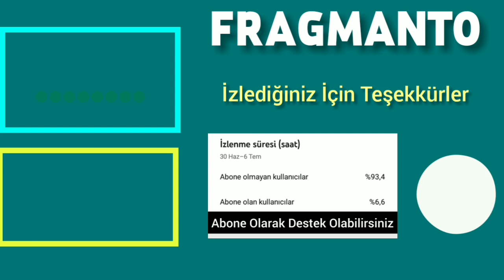Destan (Épico) Capitulo 1 en español - La historia de Akkız y Batuga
Destan capitulo 1 en espanol, Destan capitulo 1, Destan 1 en espanol, Épico capitulo 1, Épico 1 en espanol,
capitulo 1 Destan espanol, capitulo 1 Épico espanol,

Destan capitulo 2 en espanol, Destan capitulo 2, Destan 2 en espanol, Épico capitulo 2, Épico 2 en espanol,
capitulo 2 Destan espanol, capitulo 2 Épico espanol

Destan capitulo 3 en espanol, Destan capitulo 3, Destan 7 en espanol, Épico capitulo 3, Épico 3 en espanol,
capitulo 3 Destan espanol, capitulo 3 Épico espanol,

Trailer del Episodio 1 Épico
Episodio 1 Épico español sub
Épico Akkız y Batuga

Épico novela turca en español,
Épico capitulo 1, capitulo 1 Épico,
Épico capitulo 2, capitulo 2 Épico,
Épico capitulo 3, capitulo 3 Épico

Destan capitulo 1 en español, Destan 1 en español, capitulo 1 Destan en español, Épico capitulo 1 en español, Épico 1 en español, capitulo 1 Épico en español

Destan capitulo 2 en español, Destan 2 en español, capitulo 2 Destan en español, Épico capitulo 2 en español, Épico 2 en español, capitulo 2 Épico en español

Destan capitulo 3 en español, Destan 3 en español, capitulo 3 Destan en español, Épico capitulo 3 en español, Épico 3 en español, capitulo 3 Épico en español

Épico novelas turca,
Ebru Şahin Nuevo series

Destan novela turca,
Épico novela turca,
Destan español,
novelas turcas en español,
Épico novelas turca